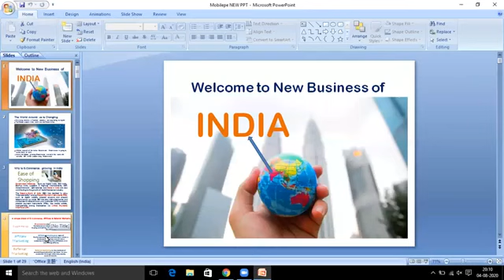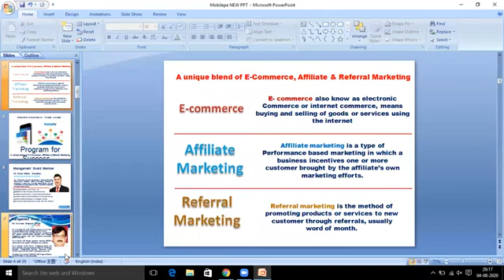MobilePe ద్వారా పెట్టుబడి లేకుండా ఇంటి వద్దనే ఉండి 50000 వరకు సంపాదించే అవకాశం 6th Agu 2020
Hi,

Use my referrer code :

 YNN262417

పై లింక్ ద్వారా యాప్ ని డౌన్ లోడ్ చేసుకొని... పైన ఉన్న రెఫరల్ కోడ్ ను YNN262417 యాడ్ చేసుకుని రిజిస్టర్ చేసుకోగలరు
మీ రిజిస్ట్రేషన్ ప్రక్రియ పూర్తయిన తర్వాత
మీl కోడ్‌ను యాడ్ చేస్తూ మీ మిత్రులు కూడా యాడ్ చేసుకోమని చెప్పండి
How to apply card:-

2) Log in
3) Click on "Dash Board"
4) Now Click on "Business Dashboard"
5) Click on "MoRE Earning"
6) Click on "claim your MobilePe card now!"
7) Click on "Confirm"
8) In Reference number, use mobile number of Superuser or DDO. If don't have number, just leave it blank. (Not compulsory)
9) Now Click on "Proceed"
10) Select Payment method and Continue…..